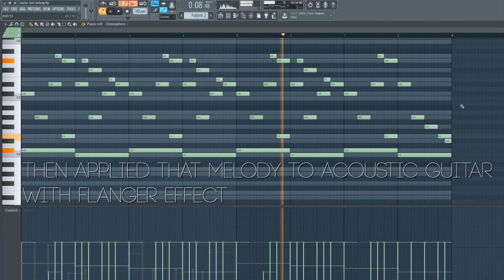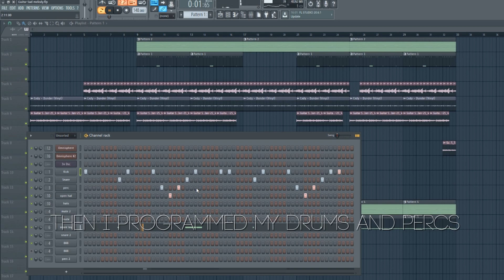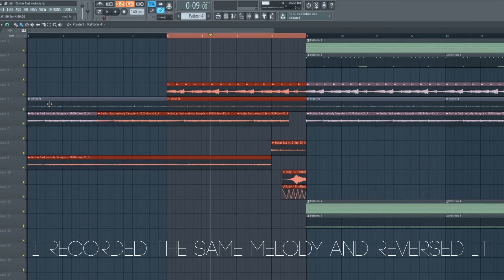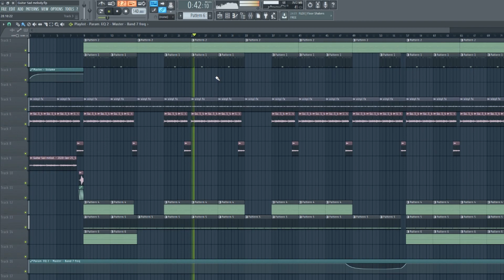Making a Travis Scott Guitar Type Beat In Fl Studio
Today I will show you how I made Travis Scott Guitar Type Beat In Fl Studio. The entire process started from the melody ( C#) . Most of the sounds that I used are from the Omnisphere library.

🎧 About us:

Producer Vibes is a music production duo from Europe.

We provide professional high-quality beats for artists in the genre of Trap & Hip Hop.

We upload new beats every week!

🎹🔊We also make various Sample Packs for producers:
Sound Kits, Drum Kit,s Midi Kits, Sound Presets, Free Kits, Loops & more